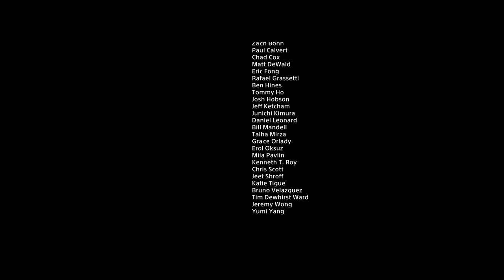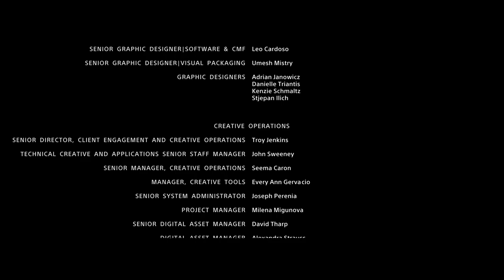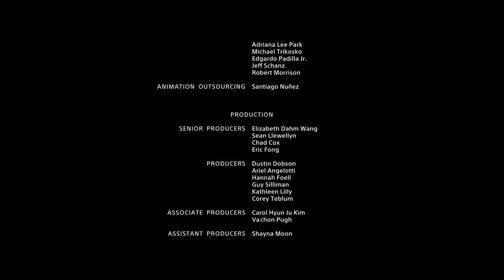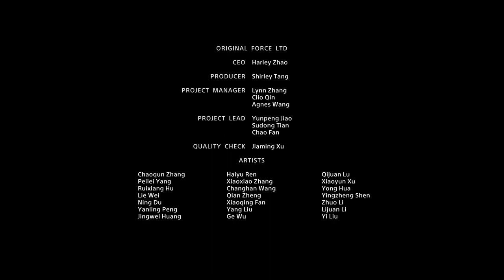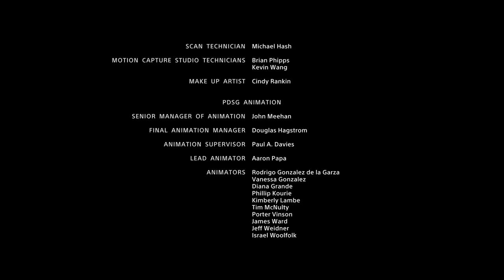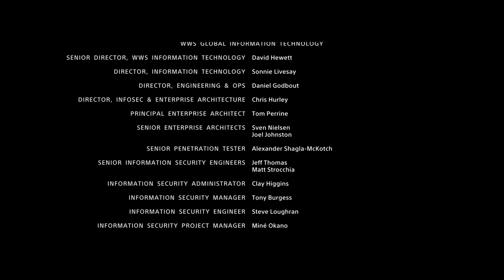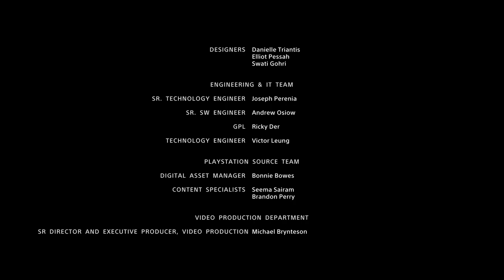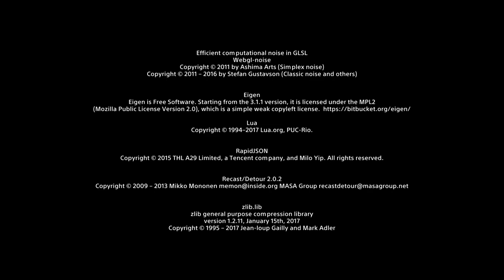Let's Play God of War 175 - Dad of Boy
Faye's ashes have been spread from the tallest Mountain in all the Realms, Baldur is defeated, and every item on BDF's checklist has been completed. Now, Kratos, Atreus, and Mimir can rest and train for the next three years, and they'll surely need it... for Ragnarok is coming.

God of War was developed by Santa Monica Studio and published by Sony Interactive Entertainment and PlayStation PC. You should play it.